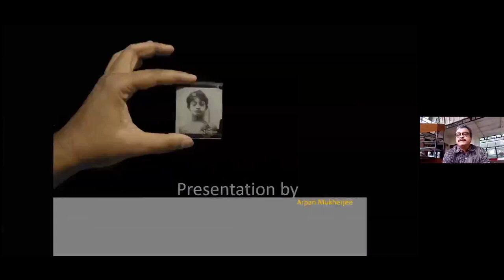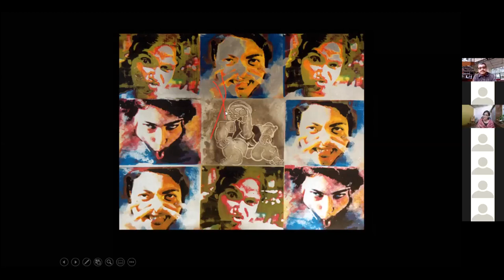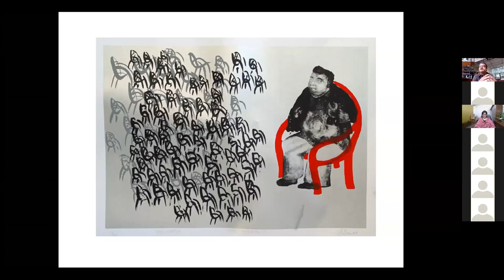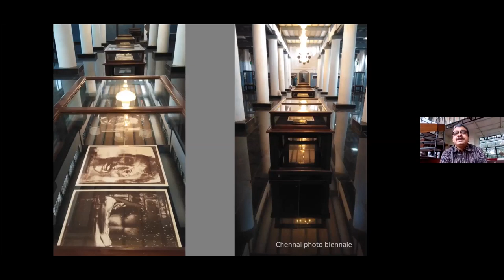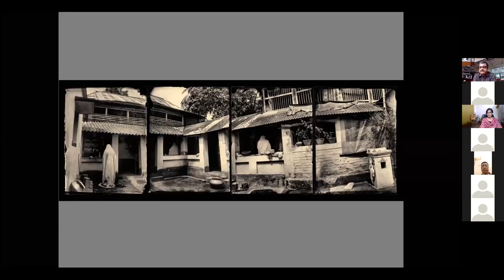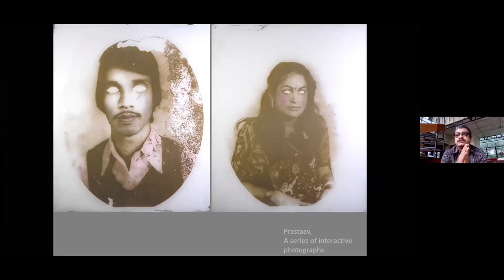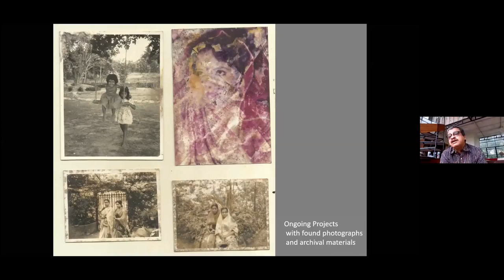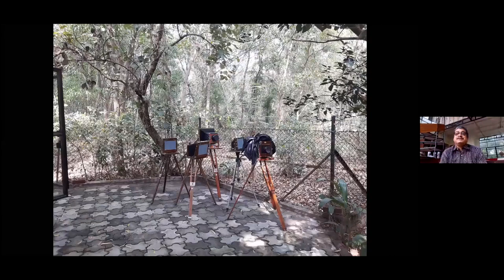Artexplore XIII l Art Talk l Arpan Mukherjee l Meghali Goswami l Shield Art Initiative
A live conversation between artist, photographer & educator Arpan Mukherjee and art historian & educator Dr. Meghali Goswami.